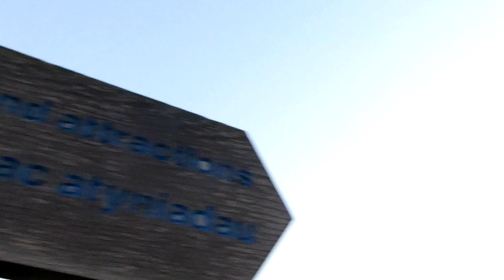Talacre Sunrise - Finding a DIFFERENT PERSPECTIVE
What do you do when you just can't sleep? Yep, you go and shoot sunrise. And chances are, you'll have the whole place to yourself at that ungodly hour.

I've been to Talacre sands a good few times, and the challenge is always trying to find a different photography.

Gear used:
Nikon D750
Tamron 24-70mm f/2.8 G2
Formatt Hitech Firecrest ND Filter System
Manfrotto BeFree tripod, upgraded Arca-Swiss ball head
Lumix Tz-90
Zhiyun Crane-M 3-axis gimbal